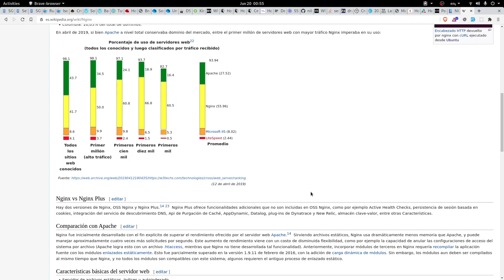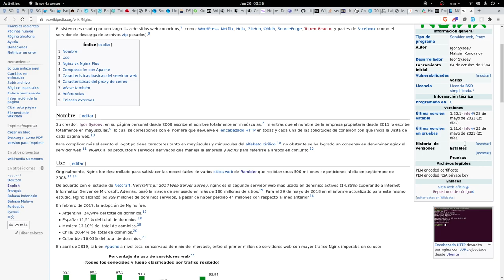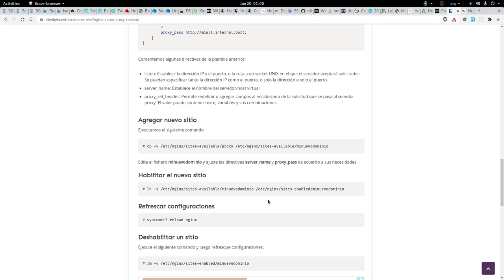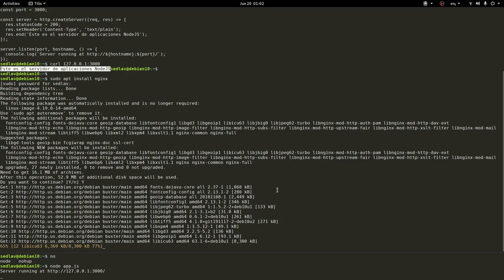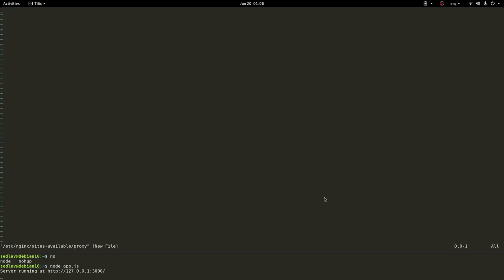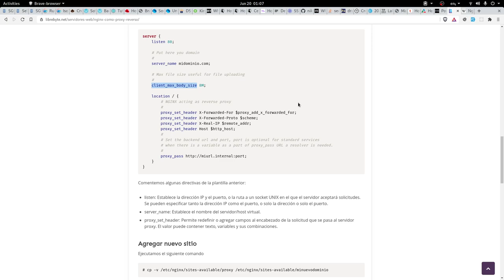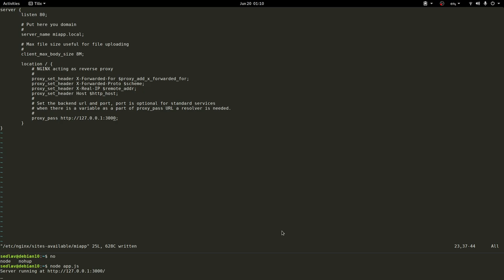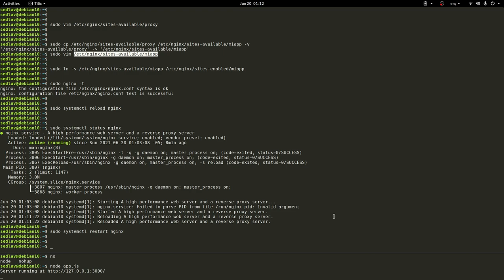Configurar NGINX como proxy reverso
NGINX es un servidor web con excelente rendimiento y bajo consumo de memoria. NGINX puede usarse como proxy reverso HTTP, cómo proxy genérico TCP/UDP, como un servidor proxy de correo y como como balanceador de carga, en el día de hoy instalaremos NGINX y lo usaremos como proxy génerico TPC/UDP.

¿Cómo instalar NGINX en NetBSD?